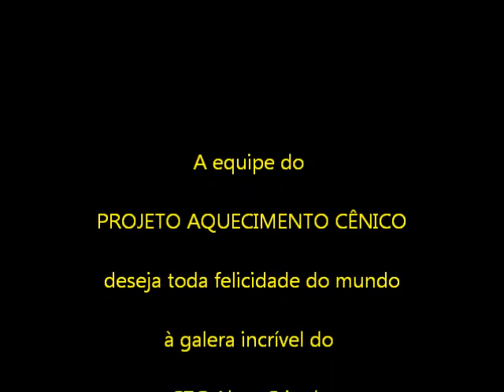Aquecimento Cênico CTG Alma Crioula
No dia 20 de julho de 2013 a equipe do Projeto Aquecimento Cênico esteve com a galera do grupo de danças juvenil do CTG Alma Crioula, de Viamão, RS.